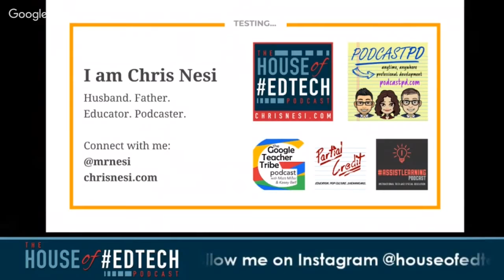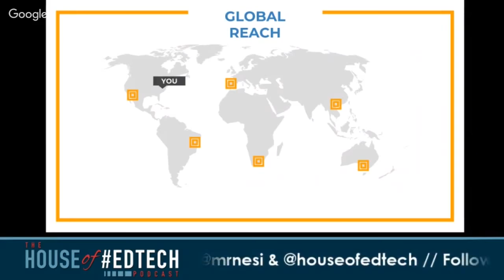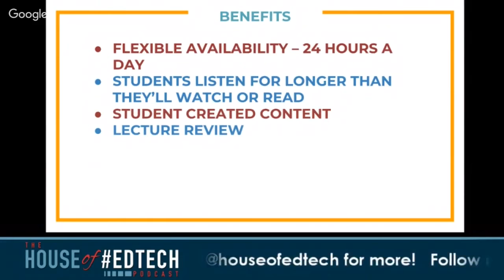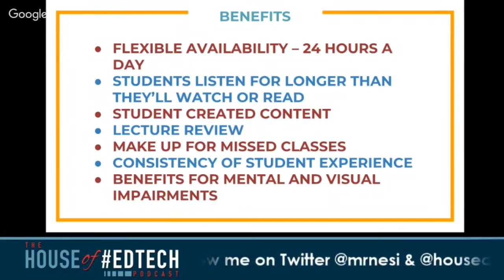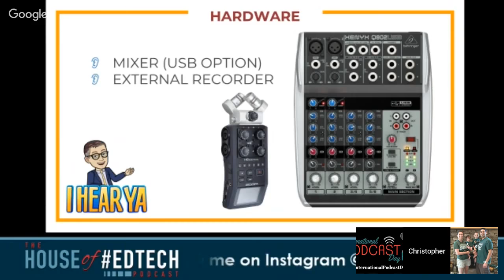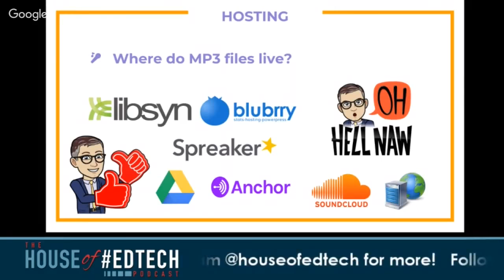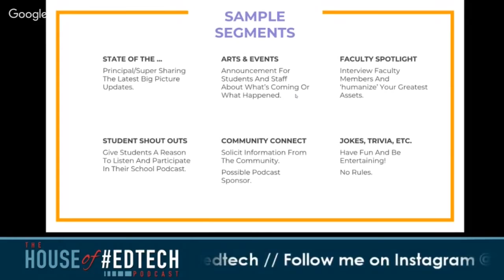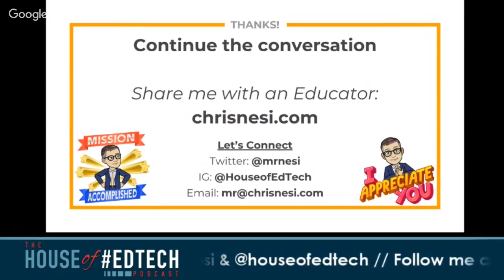The Power of Podcasts in Education - Chris Nesi - USA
Podcasting is more than trickling into our classrooms and schools. Students are being encouraged more than ever to be content creators and not just consumers. This presentation will talk about the impact of podcasts in schools and encourage you to use your knowledge of content creation to give back and help student content creators. International Podcast Day 2018.